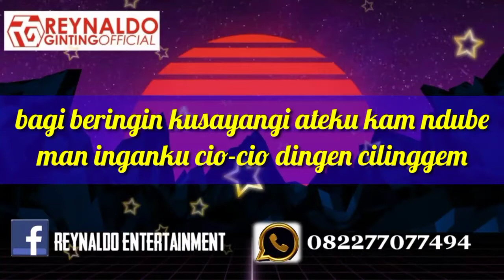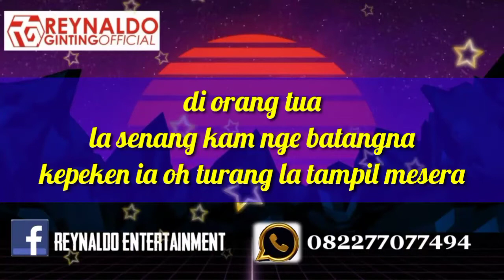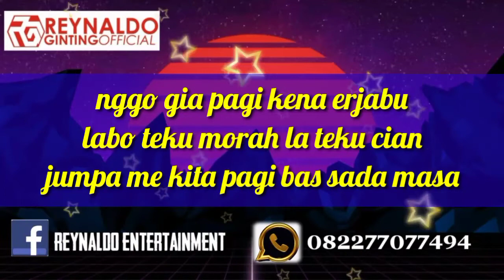Karaoke BAGI BERINGIN versi gendang selo